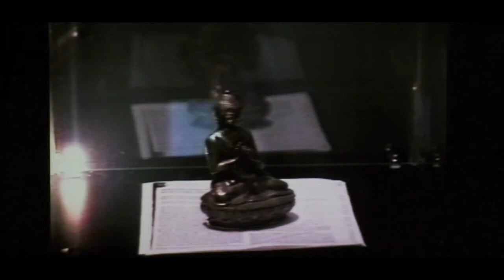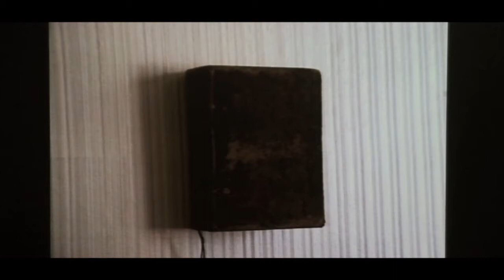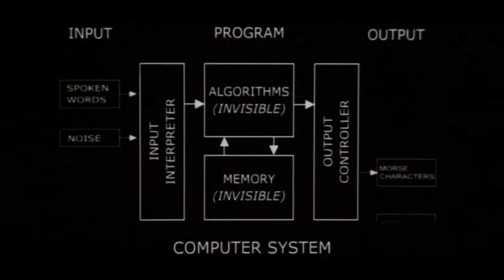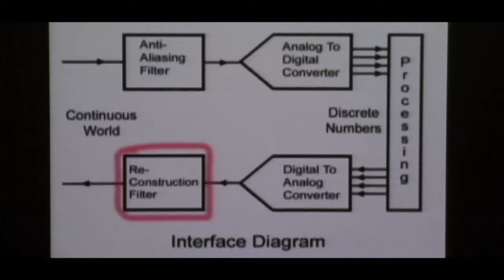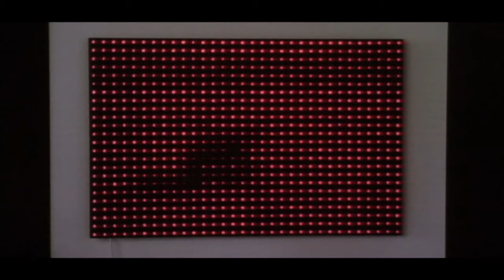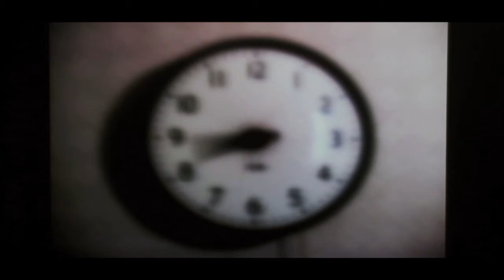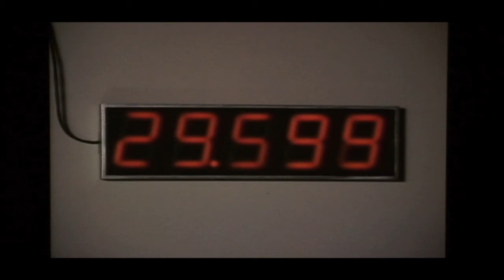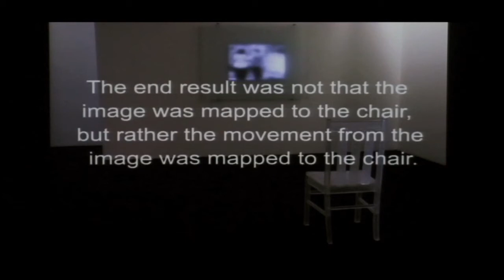Jim Campbell: Old New Media, 25 Years Of Work And Play